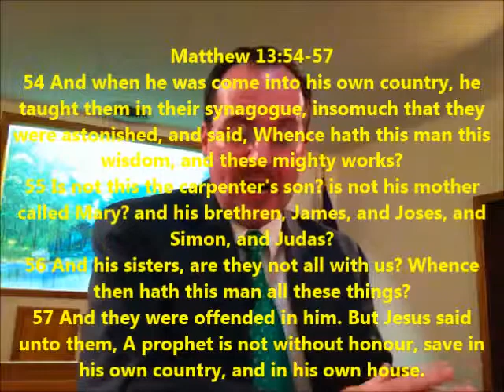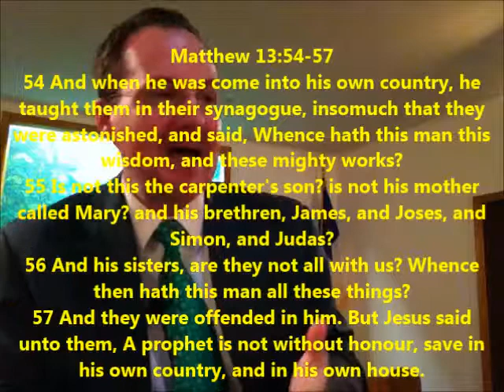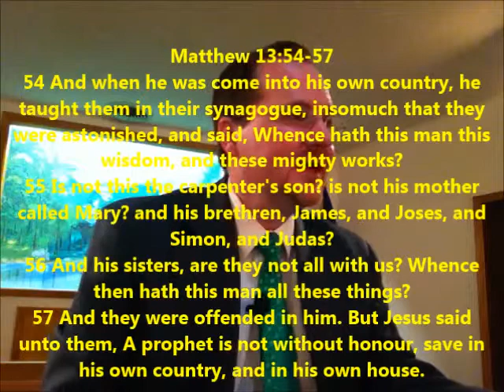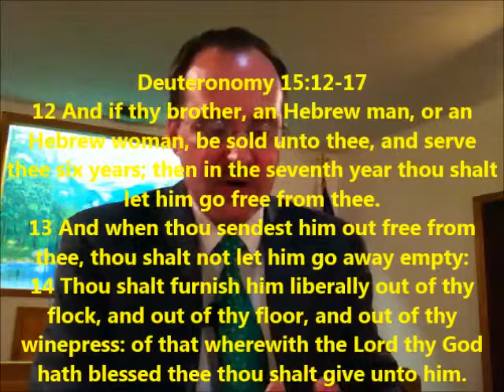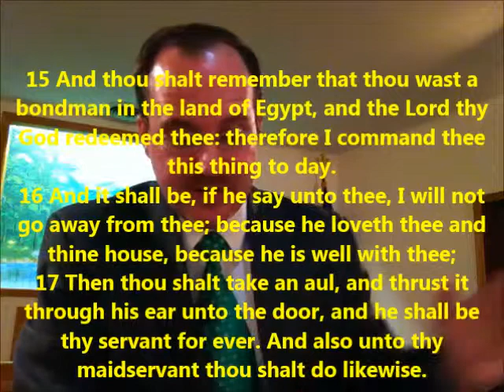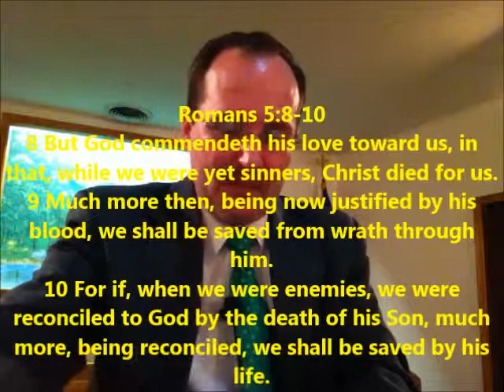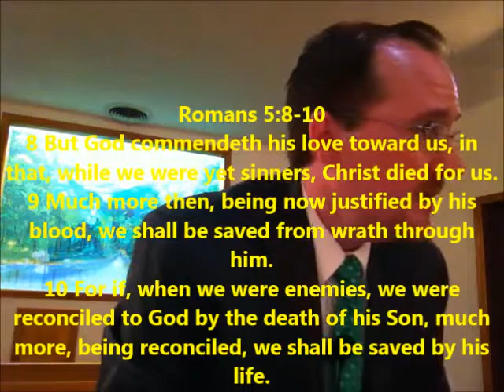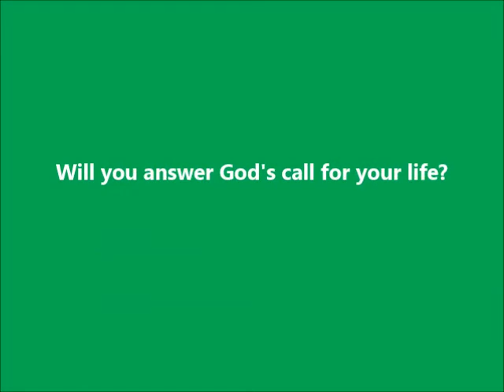A Bond Slave of Christ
TEXT: Jude 1:1.  We begin our verse by verse study of the book of Jude.  Much can be learned in the first verse of this book.  Jude, the half-brother of Jesus, calls himself the servant (bond-slave) of Jesus.  Are you living your life as a willing slave of Jesus?